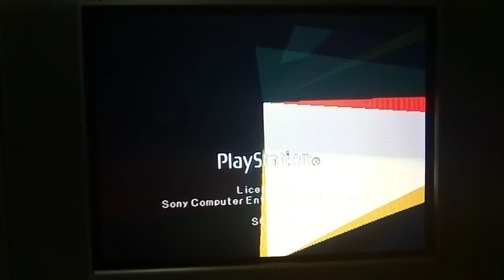PSone SCPH-101 Logo Corrompido #549 Mini Miedo Personificado